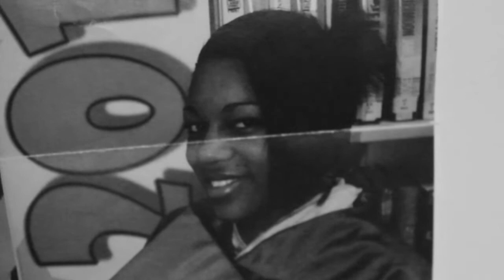Definition of a Father